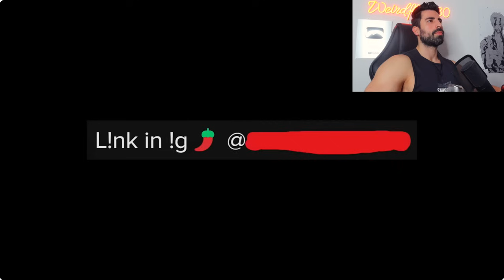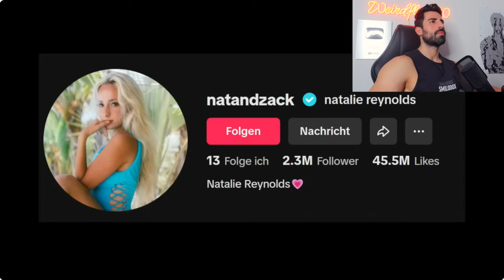OBDACHLOSE für KLICKS AUSNUTZEN | Prinz Vegeta030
CODE: MACHER